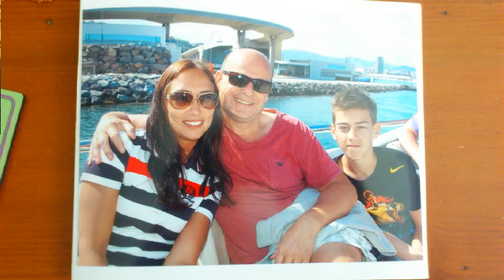VTS 01 1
Voor mijn zusje Jennifer...liefs van je zusje Jessica xxxx